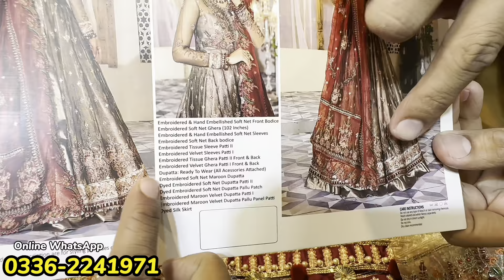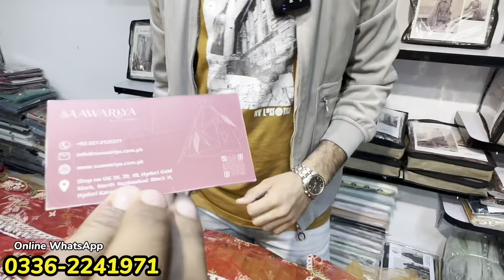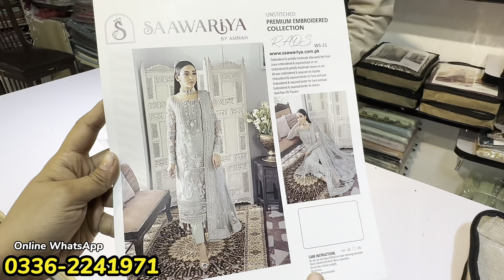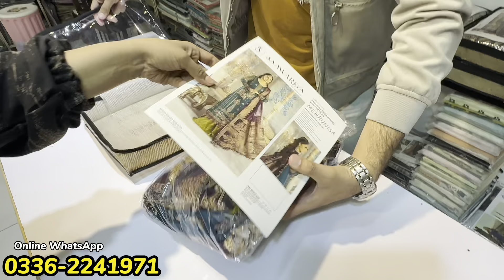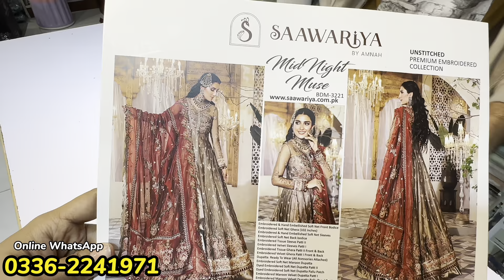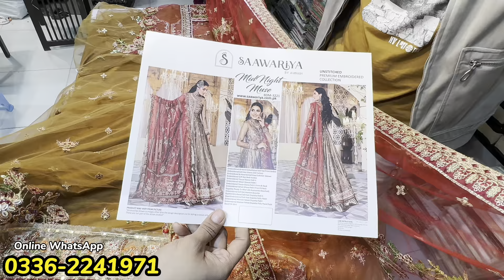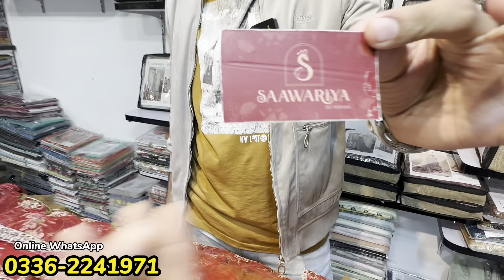Hurry Up!!! Mega deal | Laat Sale | Designer Dress Clarence Sale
Address: Shop No UG 38, 39, 40, Hyderi Gold Mark, Hyderi, Karachi.